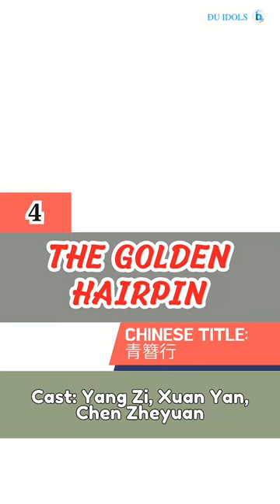Chen Zheyuan | Top 4 Upcoming Dramas [UPDATE FOR AUGUST-2023]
1. Dark Night and Dawn - 暗夜与黎明
Cast: Chen Zheyuan, Nie Yuan, Xing Fei, Annabel Yao
2. Chinese Paladin Season 4 - 仙剑4
Cast: Ju Jingyi, Chen Zheyuan
3. Winner is King - 烽火流金
Cast: Tan Jianci, Chen Zheyuan
4. The Golden Hairpin - 青簪行
Cast: Yang Zi, Xuan Yan, Chen Zheyuan